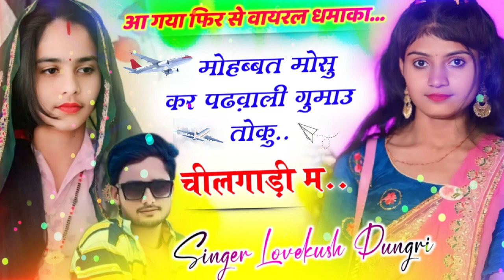Singer Lovekush Dungri ~ मोहब्बत मोसु कर पढ़वाली गुमाउ तोकु चीलगाड़ी म// लवकुश डुंगरी Song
BALAJI MUSIC RECORD...

SINGER KALU DEVTA, KAMLESH SINOLI